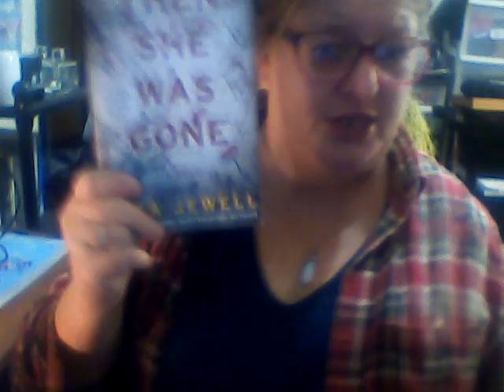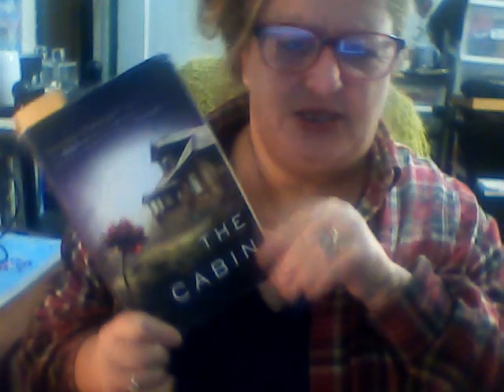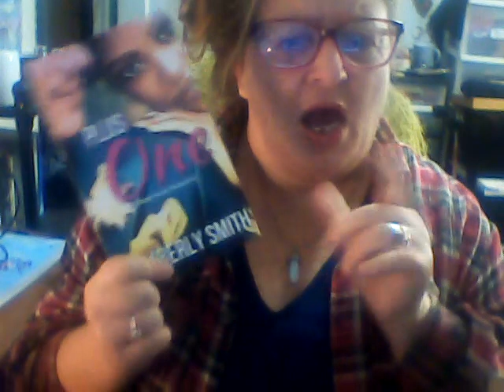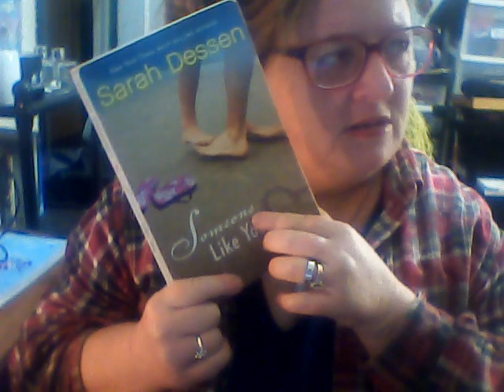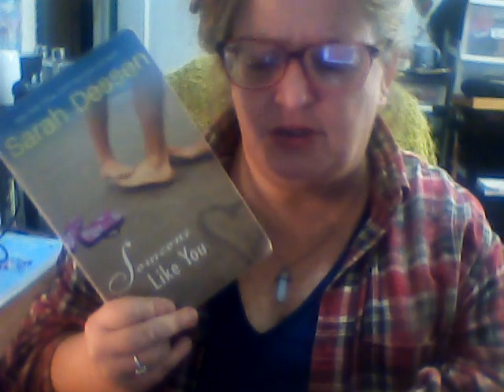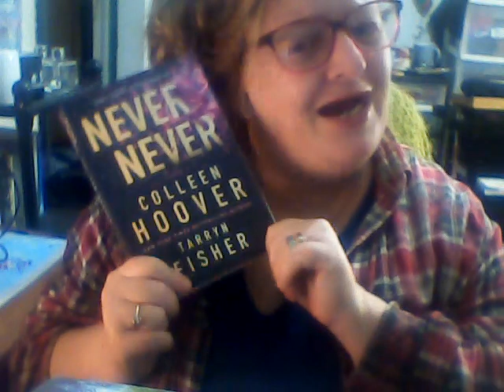Some of next year TBR books November 2023